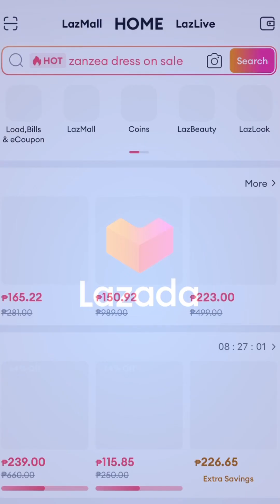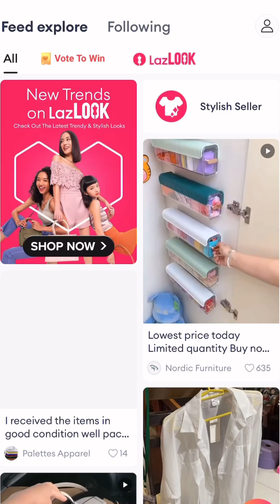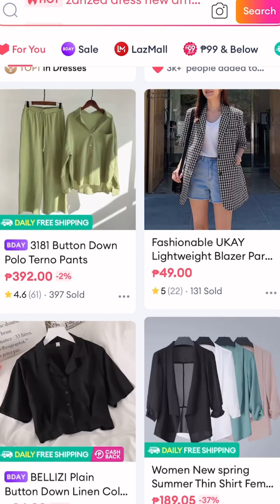FILIPINO LIFE IN ITALY DAILY VLOGS: Paano bumili sa @LazadaPhilippines kahit nasa Abroad